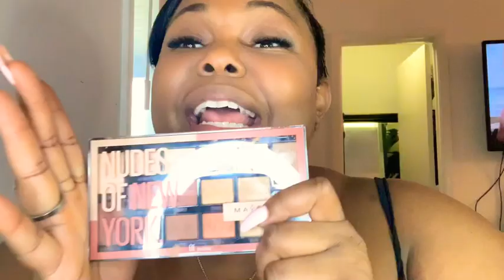Chit:Chat with Me: FULL FACE using ONLY MAYBELLINE PRODUCTS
Hey My Shonti Beauties!

I did a Full Face using all Maybelline Products!